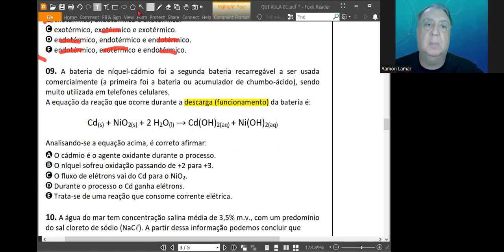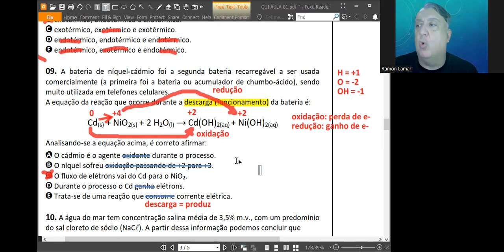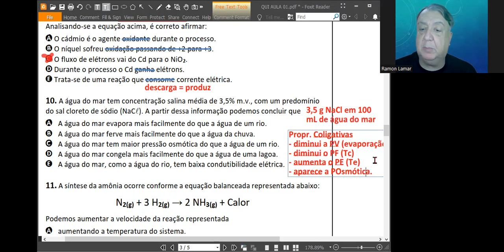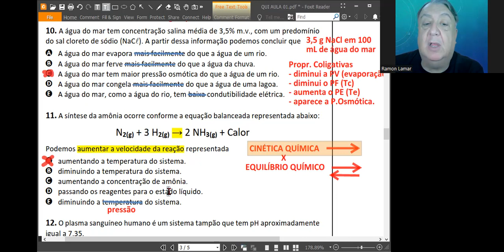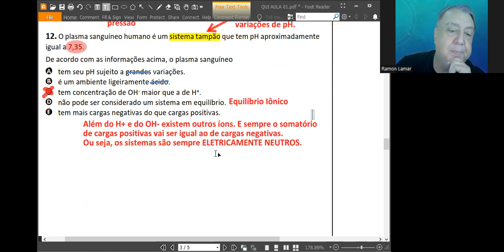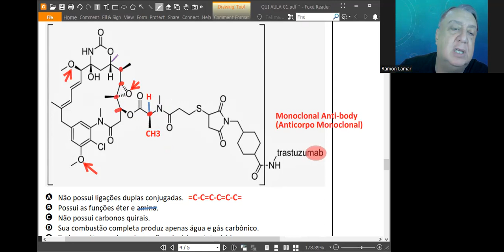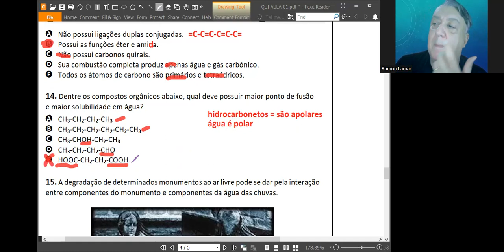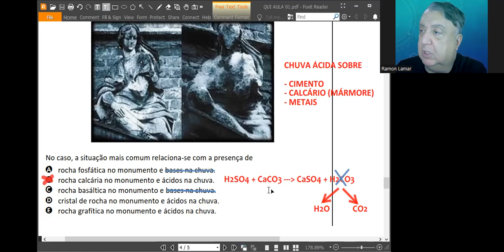QUÍMICA 02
QUÍMICA QUESTÕES ENEM PREPARAÇÃO VESTIBULAR
Final da Lista 01 de exercícios.